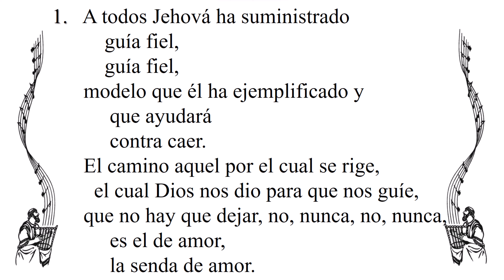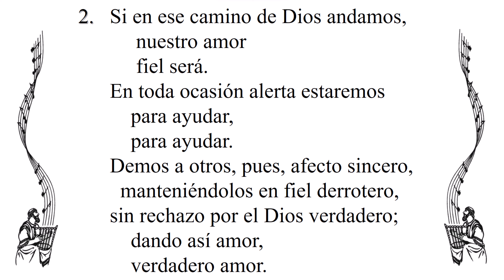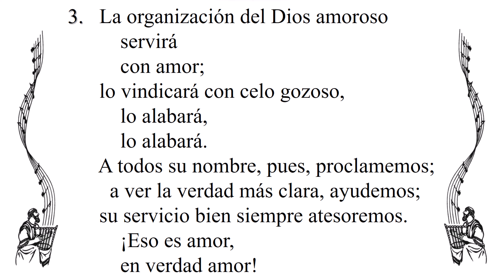Cántico 89 - El modelo divino del amor (Piano)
Canten Alabanzas a Jehová - Cántico 89 - El modelo divino del amor (Piano)